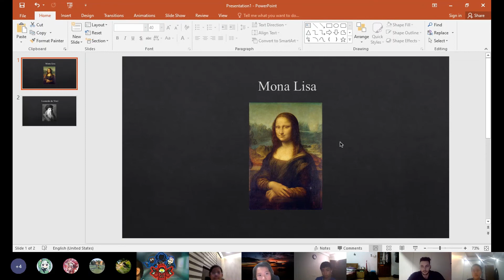CEC Lieu Giai Project 3 Unit 5 & 6 D4K11 Nguyen Hoang Anh